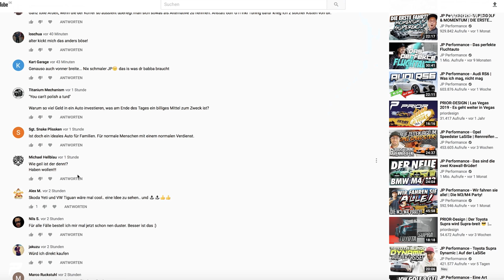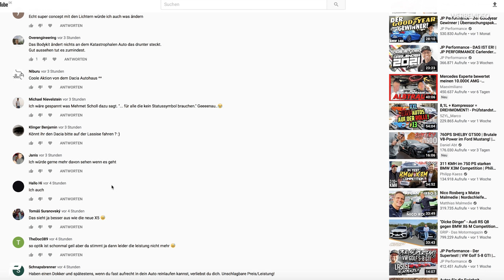PRIOR-Design - Reaktion auf das DACIA DUSTER Video mit JP Perfromance + Mega Angebot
★ Neue Videos immer Mi / So: ⌚ 12:30 Uhr! ★

Prior Design GmbH
Carl-Friedrich-Gauß-Str. 11
47475 Kamp-Lintfort
Telefon 02842/975700